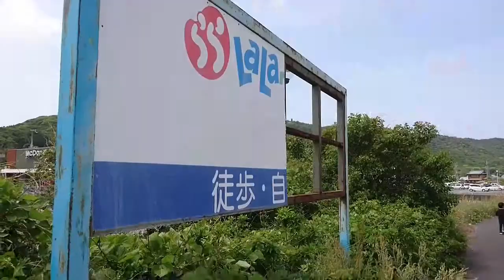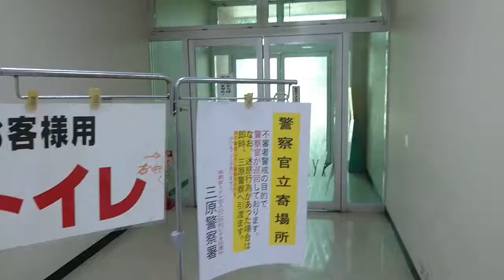ららウォーク 廃墟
イズミヤが撤退したあとです。

核となるスーパーは無く、八百屋、肉屋、魚屋、クリーニング、パン屋、ネイルサロン、CanDoなどがあります。

八百屋さんを中心とした入り口付近は地元の方で賑わってます。

魚屋、肉屋は本格的な感じで、品揃えも市内なら1、2だと思います。

昔は、流行ってたのかも、今は、みせが、なくなってます。

核テナント撤退で廃墟然としていますが残った店舗は地物が置いてあって良かったです。

らら・ウォーク事務局

住所
兵庫県南あわじ市賀集八幡 兵庫県南あわじ市賀集八幡330

営業時間
[月火木金土日] 10:00～20:00 [水] 定休日